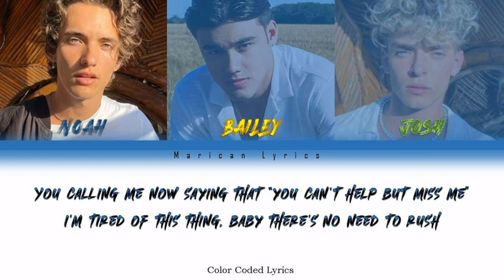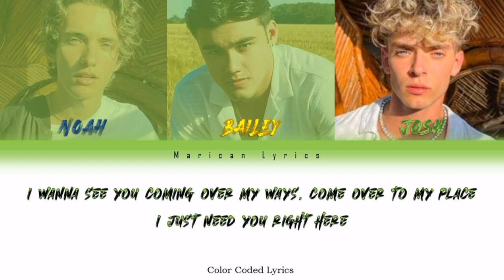Now United - Josh, Bailey & Noah "Don't Mind" (Color Coded Lyrics)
🎵 "Don't Mind" by Josh Beauchamp, Bailey May, and Noah Urrea - members from global pop group called NowUnited .

YouTube - Now United, Bailey May, Noah Urrea, Josh Beauchamp, Kristian Wang

IG - @NowUnited , @baileymay , @noahurrea , @joshbeauchamp

Twitter - @NowUnitedmusic , @baileytmay , @noahurrea , @joshbeauchamp

If there are mistaken words please forgive me. Peace Out ✌